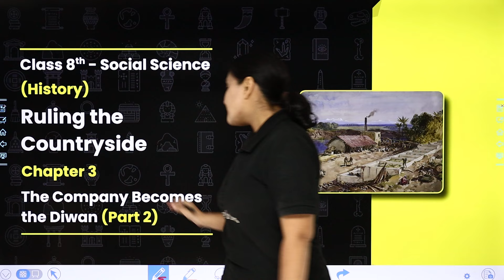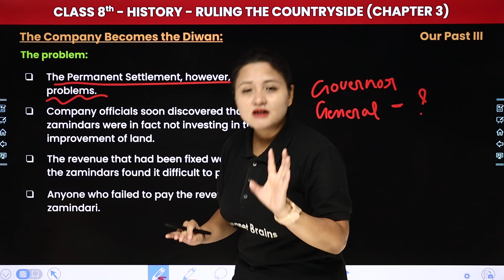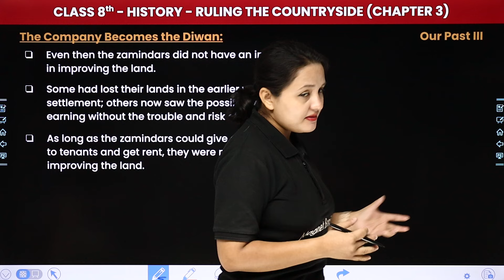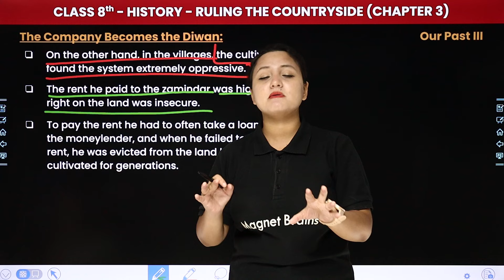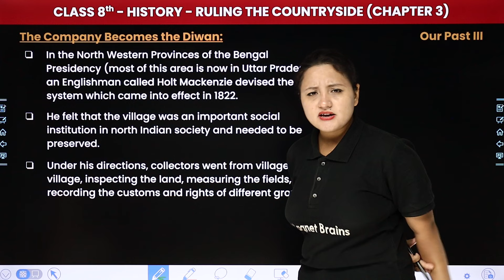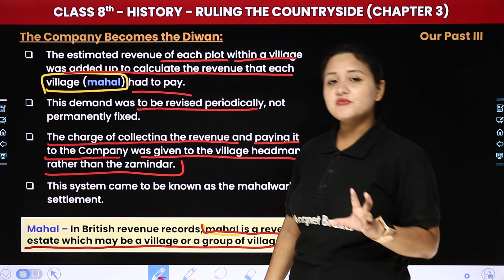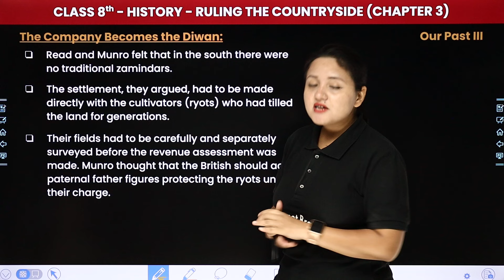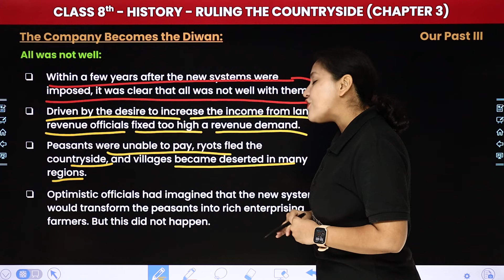Ruling the Countryside - The Company Becomes the Diwan (Part 2) | Class 8 History Chapter 3 | CBSE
✔️ Class: 8th
✔️ Subject: History (Book - Our Past III)
✔️ Chapter: Ruling the Countryside (Chapter 3)
✔️ Topic Name: The Company Becomes the Diwan (Part 2)
✔️ Topics Covered In This Video (By Komal Mam): Join Komal Mam for 8th-grade students as she dives into the topic with a focus on 'The Company Becomes the Diwan' within Chapter 2 "Ruling the Countryside". Don't miss out on this insightful session to grasp key concepts and excel in your studies!
00:00 Introduction: Ruling the Countryside - The Company Becomes the Diwan (Part 2)
02:33 The Company Becomes the Diwan: The Problems
19:26 A new system is devised
28:31 The Munro System
38:27 Website Overview

ruling the countryside class 8
class 8 history chapter 3
the company becomes the diwan class 8
class 8 history chapter 3 questions and answers
what did the company do after becoming diwan class 8
chapter 3 history class 8 ruling the countryside